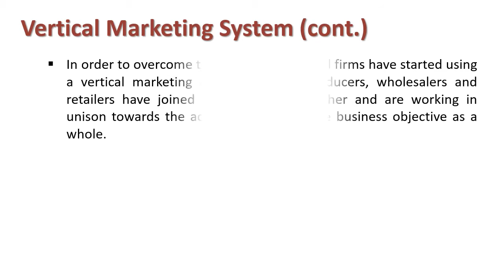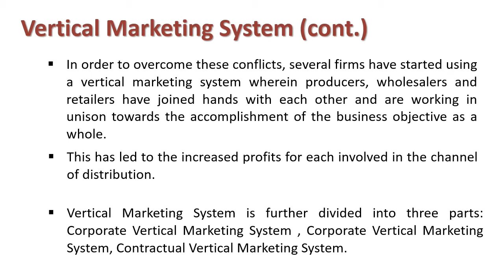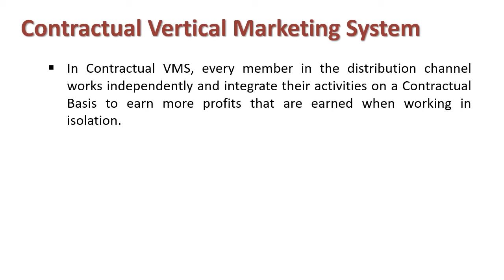Understanding Vertical Marketing System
Explain : Vertical Marketing System

A Vertical Marketing system (VMS) comprises of the main distribution channel partners- the producer, the wholesaler and the retailer who work together as a unified group to serve the customer needs.

In conventional marketing system, the producer, wholesaler and the retailer worked separately with the intention to maximize their profits even at the expense of one another. This led to the unending conflicts between the channel partners resulting in less profits for the business as a whole.

In order to overcome these conflicts, several firms have started using a vertical marketing system wherein producers, wholesalers and retailers have joined hands with each other and are working in unison towards the accomplishment of the business objective as a whole. This has led to the increased profits for each involved in the channel of distribution.

Vertical Marketing System is further divided into three parts.

1.Corporate Vertical Marketing System– In Corporate VMS, one member of the distribution channel be it a producer, a wholesaler or a retailer Owns all the other Members of the Channel, thereby having all the elements of production and distribution channel under a single ownership.For example,: Amway is an American cosmetic company, which manufactures its own product range and sell these products only through its authorized Amway stores. Here the ownership of production and distribution is with the company itself.

2.Contractual Vertical Marketing System– In Contractual VMS, every member in the distribution channel works independently and integrate their activities on a Contractual Basis to earn more profits that are earned when working in isolation. The most common form of Contractual VMS is Franchising. In franchising, the producer authorizes the distributor to sell its product under the producer’s name against some annual license fee. For example, Mc-Donalds, Dominos, Pizza Hut, etc. are all forms of the franchise which are working on a contractual basis.

3.Administered Vertical Marketing System– Under Administered VMS, there is no contract between the members of production & distribution channel but their activities do get influenced by the Size and Power of any one of the member. In simple words, any powerful and influential member of the channel dominate the activities of other channel members. For example, Big brands like HUL, ITC, Procter& Gamble, etc. command a high level of cooperation from the retailers in terms of display, shelf space, pricing policies, and promotional schemes.